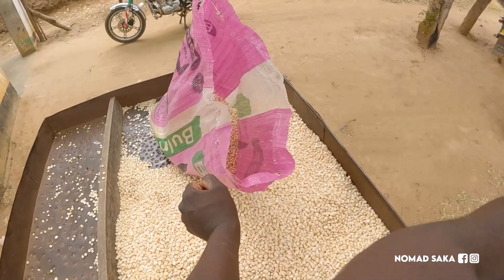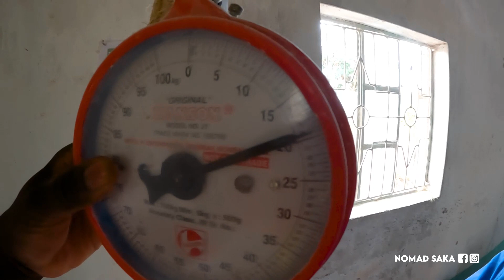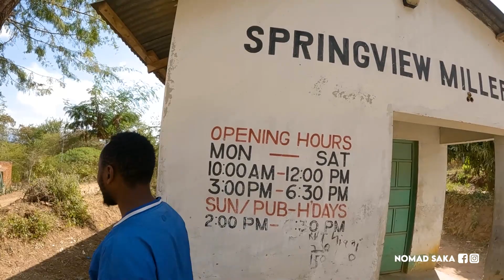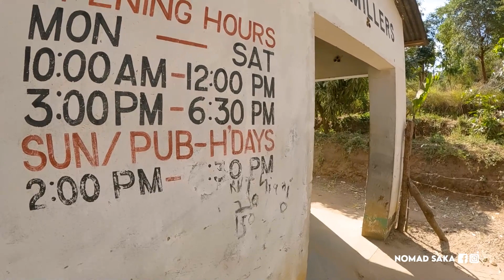Must SEE - RaW Village Life in Africa ( Ugali Boys ) !!!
Thank you for joining me on this thrilling journey around the world. Let's make memories together, one destination at a time! ✈️🌏🎥